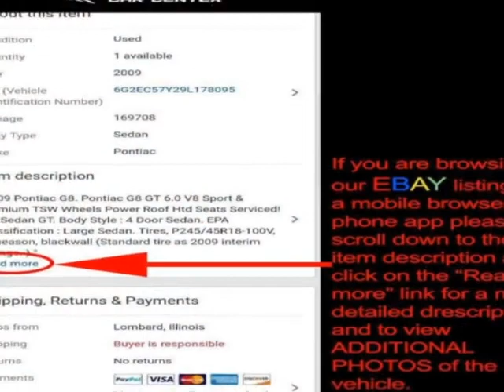2016 Dodge Dart 4dr Sedan SE Sedan - Lombard, IL